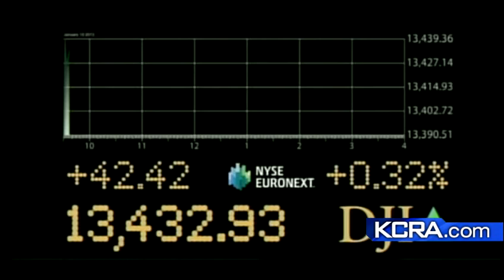U.S. jobless claims rise by 4,000